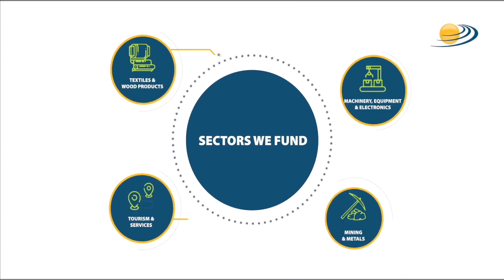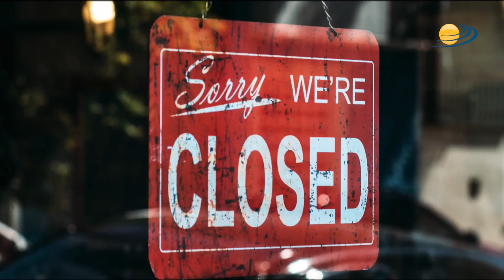Watch video to learn more about the IDC and some of the clients we have funded